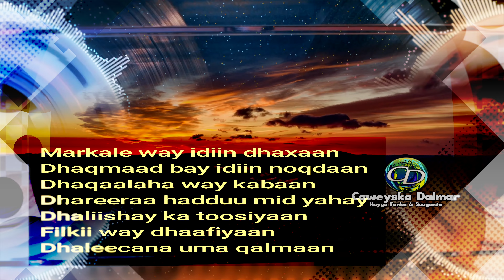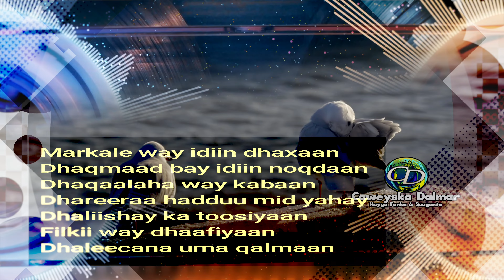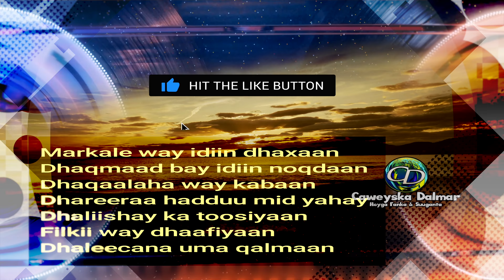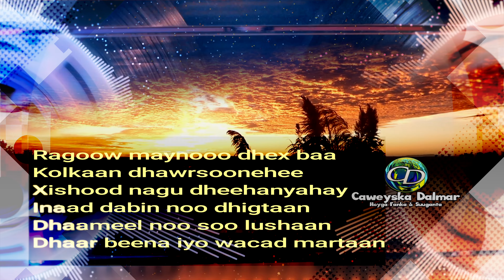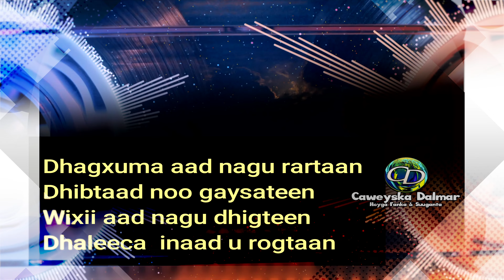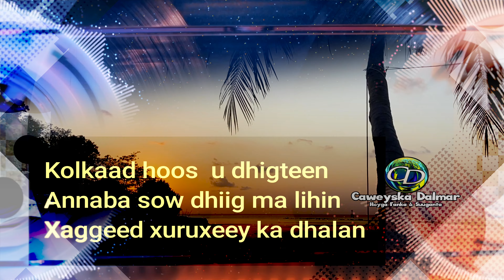Amina Cabdilaahi & Sahra Axmed Ahun | Heesta Ragow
@caweyskadalmar @dalmar_media qarami #​DalmarMedia dhaanto srtv rtd #

Hargeisa